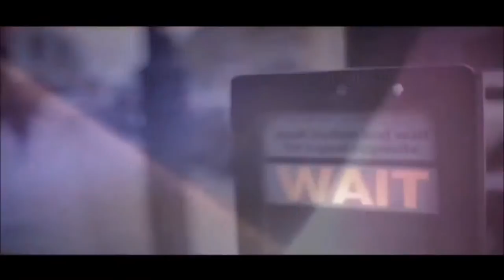Evolution of Spirit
How do you see your relationship to the world?

The video is a clip from Unveiled & Lifted.